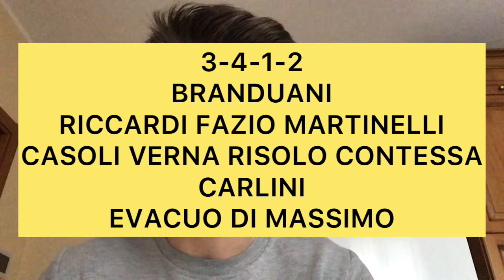CATANZARO-VITERBESE~ PARTITA OSTICA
In questo video andiamo a fare il pre partita e a vedere le probabili formazioni di Catanzaro-viterbese, partita valevole per la 18 giornata del girone c di serie c. Calcio d’inizio alle 15